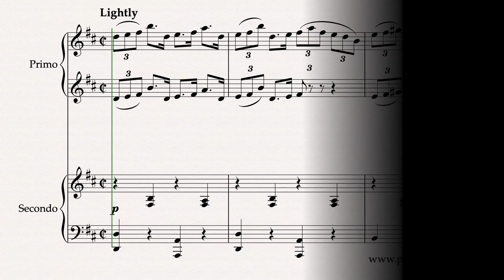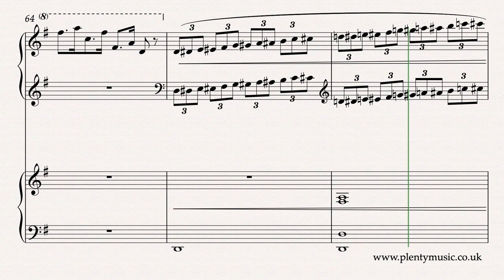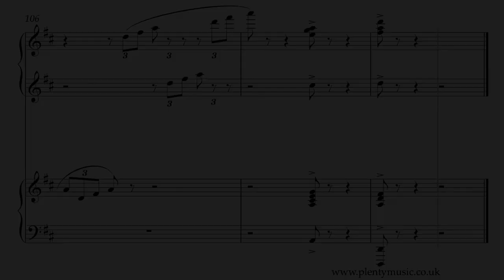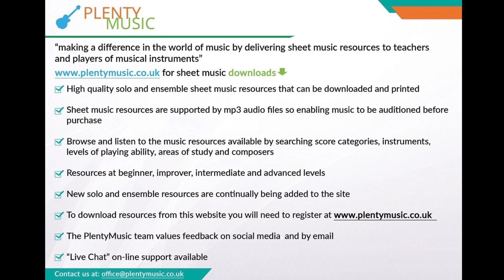Felix Arndt | Nola arr. piano duet by J. Zamecnik | Novelty Piano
Nola by Felix Arndt in an arrangement for piano duet by John Zamecnik. Nola is frequently referred to as the first novelty piano piece, a musical idiom emerging from the ragtime era. Light and breezy in character this is a style of music very much intended to lift the mood and spirit.

John Zamecnik was a gifted Ameican composer, conductor  and arranger of Czech extraction who studied at the Prague Conservatory of Music with Dvorak,. He is mainly known for his silent movie scores often composed using pseudonyms and published by Samuel Fox. He lived in Cleveland.

The 2/2 time signature indicates that Nola needs to be played with a sense of two beats in the bar

Both referencing and understanding the swing style this music needs to played  with a clrear understanding meaning that the triplet figuration prevails.

Arndt was a New York based composer and pianist who tragically died during the Spanish Flu epidemic in 1919.

Sections need to be played at the same tempo and there is little opportunity for slowing down at the end of phrases and sections.

Some of the score detail, particularly phrase markings have been hidden in the sheetmusic video score simply because the associated graphics behave inconsistently in this format.

This is music that moves along quickly but also needs to played in a completely relaxed manner. Tension in the fingers, hands and arms is something to be avoided and this can be partly achieved by keeping a lightness in the hands and arms and secure fingering. Fingers need to be close to the keys.

Nola is brimming with musical  ideas and inventiveness and is a very “modern” sounding work for 1915. As a musical snapshot of its time it references the ragtime era of its near past and points to the future in its swing jazz style triplet rhythms.

The left hand playing style of the bass and chords owes its origins to the ragtime era.

Contrasting and repeating sections are in evidence whilst the formal pattern of the music is  A B A C D C A with an 8 bar coda at the end. The composer does not make use of repeat signs. The key plan can be summarised as I – i – I – IV - I

The novelty era has a strong connection with ragtime particularly in its formal patterns and musical shapes.

Whilst the repetitive element is strong the composer does not make use of repeat signs.

The music editor’s observation is that Felix Arndt was a hugely talented, imaginative and inventive composer and it is a tragedy that he did not live longer to compose music that similarly anticipated future trends. He left the music world with the potential to achieve so much. Born in 1889 if he had lived his entitled three score years and ten he could have lived until 1959 and would have been a contemporary with so many other greats. It is also ironic because 1959 is the year that a version of Nola achieved success in the pop charts. What is so evident is that he had a wonderful understanding of harmonic colour and the relevance of chords in the popular music idiom. He can be truly described as a musical forerunner. Apart from the abundance of musical ideas it is understanding of the harmonic framework which makes his music so appealing. There are also several dance step references in the music The triplet swing pattern additionally imbues this music.